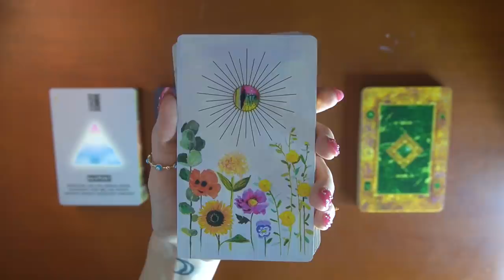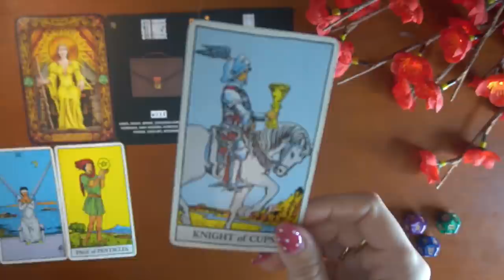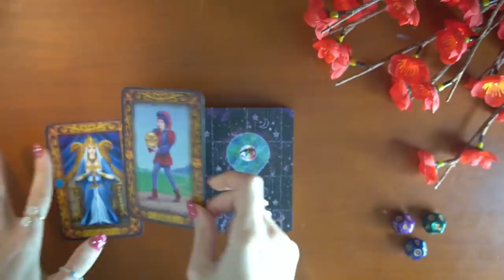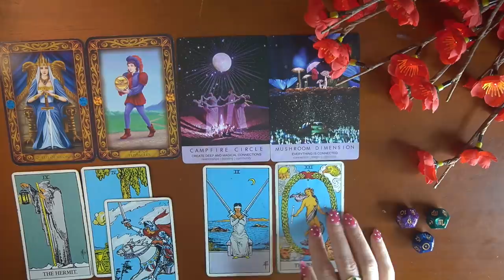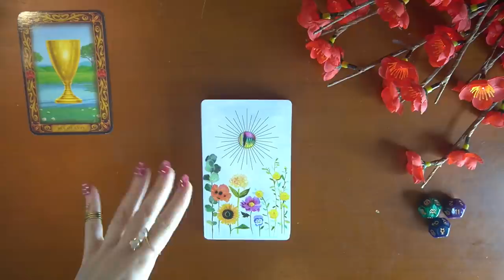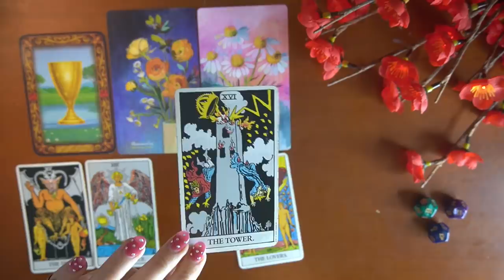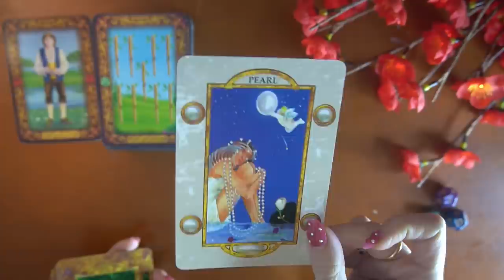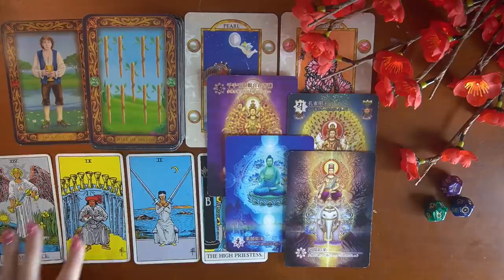Who Is Coming Towards You & What Are They Offering? 🤩❤️ Detailed Pick a Card Tarot Reading ✨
🌟TIME STAMPS
Intro - 0:00
#1 (Astrol-OG Oracle) - 2:34
#2 (You Are Here Oracle) - 34:10
#3 (Flower Medicine Oracle) - 1:04:37
#4 (Aora Gemstone Oracle) - 1:35:39

Decks Used (in order):
📍Cachet Tarot Reading Cards
📍Group 1: Astrol-OG Oracle by Krystal Banner
📍Group 2: You Are Here Oracle by Monica Anne
📍Group 4: Aora Gemstone Oracle by James McKeon
📍Rider-Waite Tarot Deck
📍Oracle From the Esoteric Buddhism of Japan